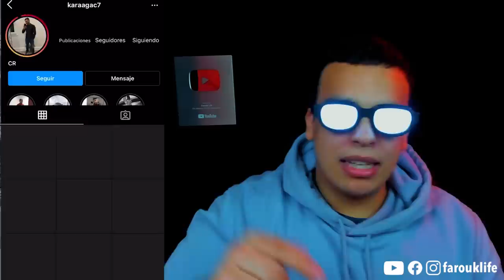أغلى لاعب في فريق برشلونة يتزوج فتاة مغربية ! DEMBELE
1XBET